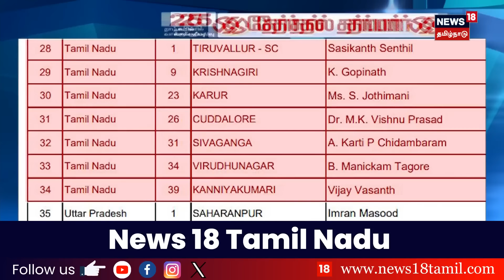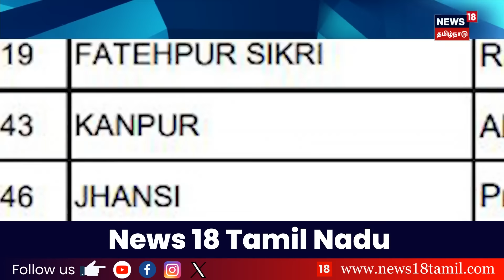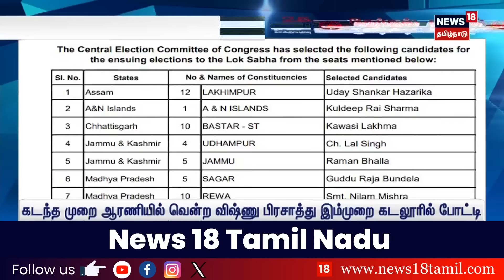ஒருவழியாக முடிவான காங்கிரஸ் வேட்பாளர்கள்.. இரவு நேரத்தில் வெளியான பட்டியல் | Congress Candidates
தமிழ்நாட்டில் 7 தொகுதிகளுக்கான முதற்கட்ட வேட்பாளர்களை காங்கிரஸ் அறிவித்துள்ளது. கார்த்தி சிதம்பரம், ஜோதிமணி உள்ளிட்ட எம்பியாக இருந்த 5 பேருக்கு மீண்டும் வாய்ப்பு அளிக்கப்பட்டுள்ளது.

list=PLZjYaGp8v2I8Jl8PfHo2MQdWKs42-15cX